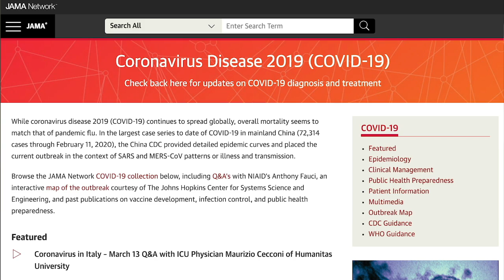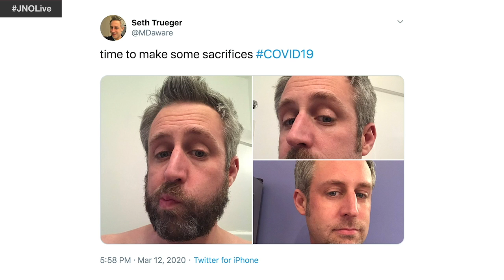JNOLive | COVID-19 Edition | March 17, 2020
JNOLive is a weekly broadcast featuring conversations about the latest research being published in JAMA Network Open. For updates on COVID-19 diagnosis and treatment, visit JAMA's Coronavirus Resource page from the JAMA Network